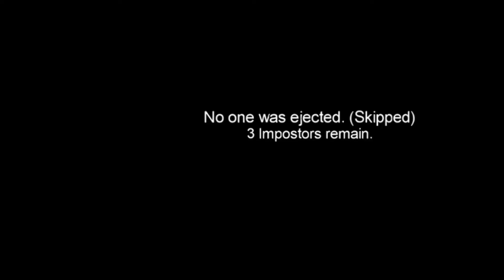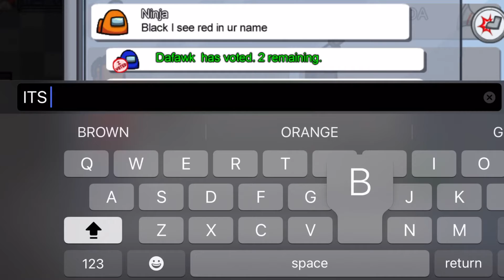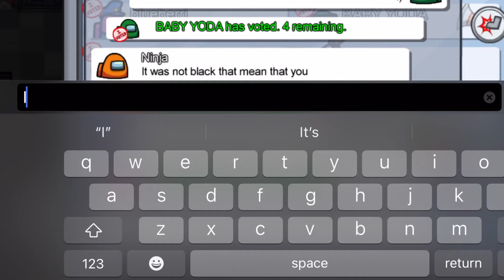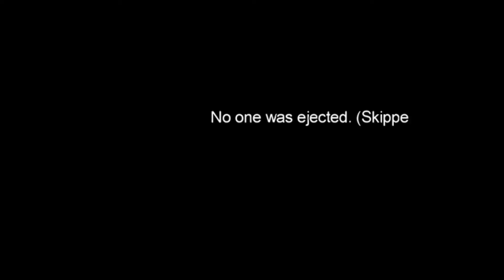Amongus (best imposter)